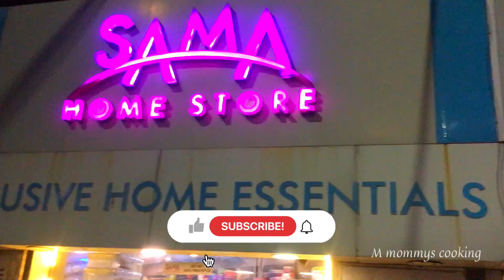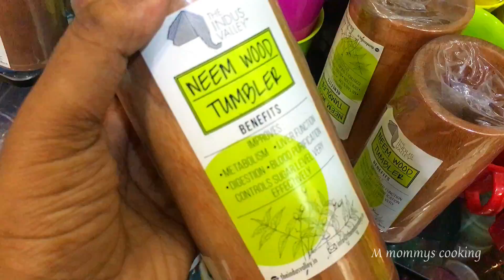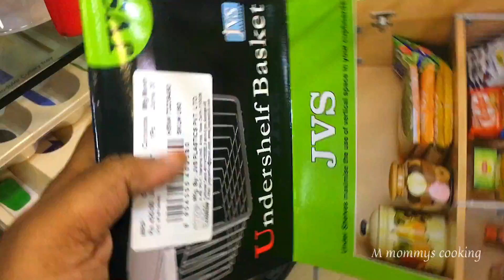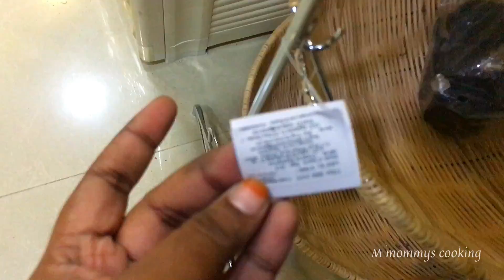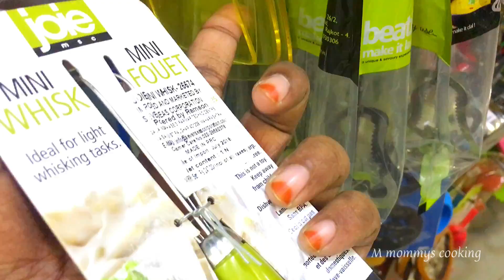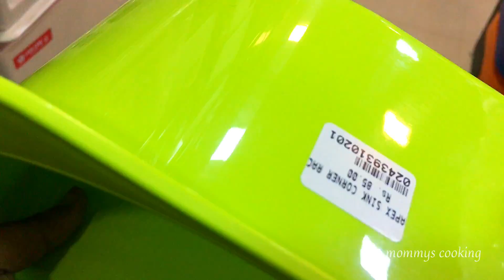Sama kitchen essentials | kitchen glassware/ Organisers/Kitchen tools baskets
Address:
sama home store
11, CP Ramaswamy Iyer Road next to apollo clinic, sriram colony,
Alwarpet
chennai- 600018
online delivery avaliable